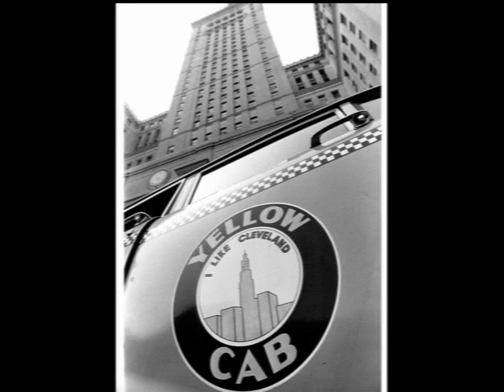Masterz of Mayhem TV - Happy St. Patricks Day 2024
IRISH Love 2024